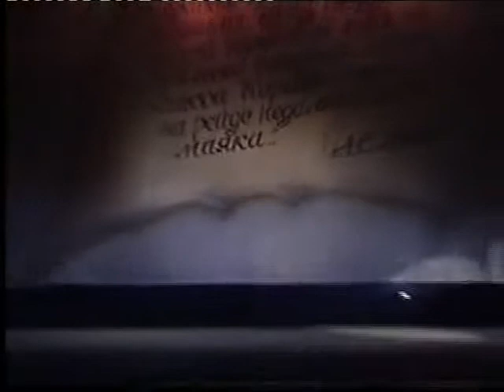В.Иванов "АЛЫЕ ПАРУСА".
Ивановский музыкальный театр.

Режиссер - Б.Лагода; Звукооператор И.Зарубин; Художник - Г.Ижевская; Балетмейстер - Н.Базилевская

В ролях:
Лонгрен - А.Менжинский
Ассоль - Ю.Сивкова
Маленькая Ассоль - ?
Артур Грей - А.Яковлев
Грей в юности - В.Золотухин
Эгль - Д.Лапшов
Кабатчик и Священник - Д.Бабашов

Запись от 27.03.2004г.